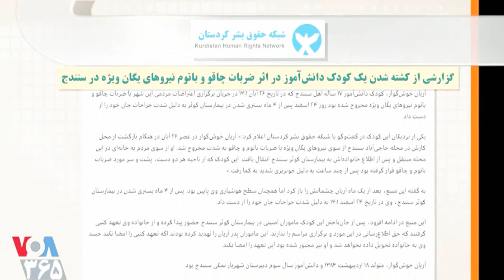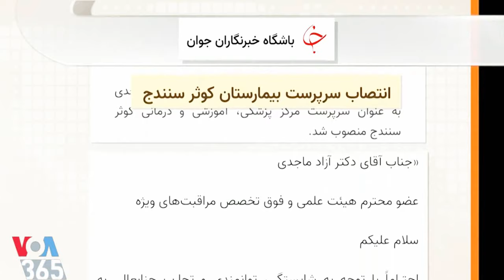آريان خوشگوار « سنندج ـ ایران » ـ صفحه آخر ـ مهدی فلاحتی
VOA Persian News Network, ARIAN KHOSHGOVAR, MEHDI FALAHATI,